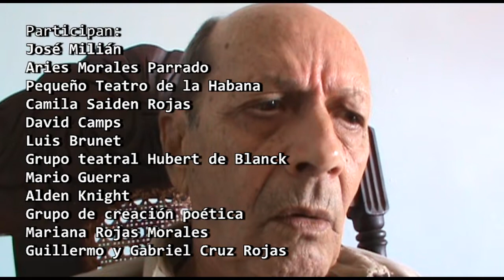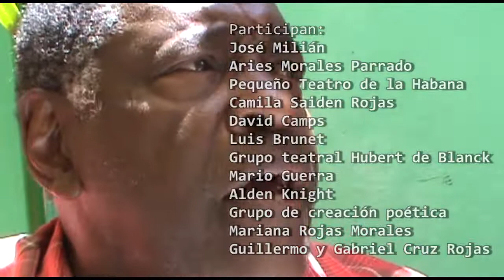A Partir de Gloria Parrado-Segunda parte-Capítulo Tercero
Serie Documental
Segunda parte Cinco capítulos
Capítulo Tercero
Participan:
José Milián
Aries Morales Parrado
Pequeño Teatro de la Habana
Camila Saiden Rojas
David Camps
Luis Brunet
Grupo teatral Hubert de Blanck
Mario Guerra
Alden Knight
Grupo de creación poética
Mariana Rojas Morales
Guillermo y Gabriel Cruz Rojas
Filmado en 2014 en la Habana,
en 2017 en Miami, editado en el
2022 en México.
Serie Documental/Segunda Parte/Capítulo Tercero/Teatro Cubano/00:49:37/2022